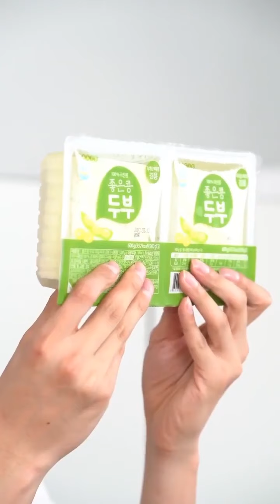좋은콩 두부 300gx2입 부침 찌개 겸용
부침/찌개 겸용으로 모든 요리에 활용가능한 100% 국산콩 두부